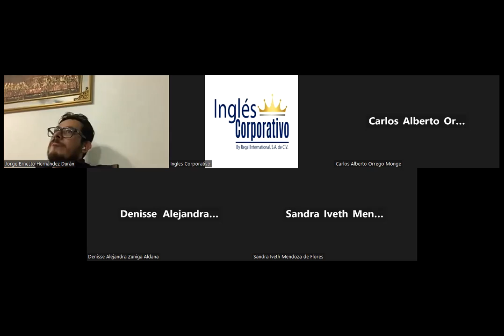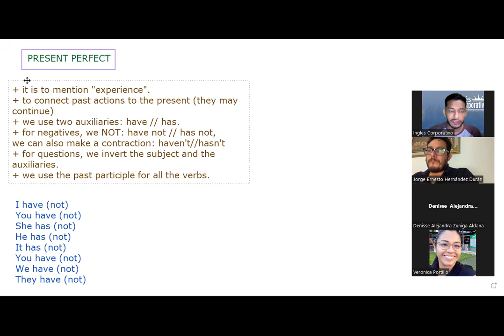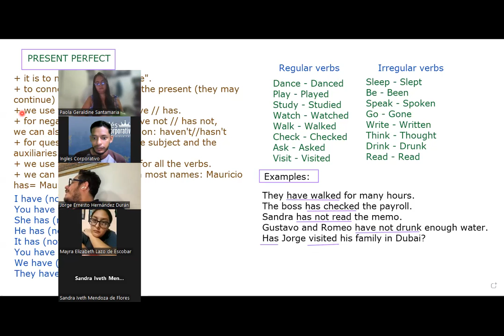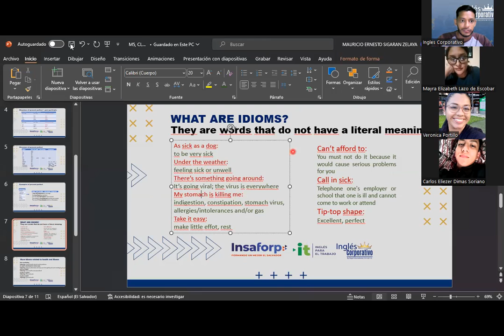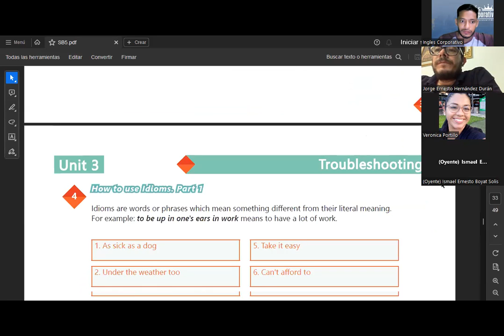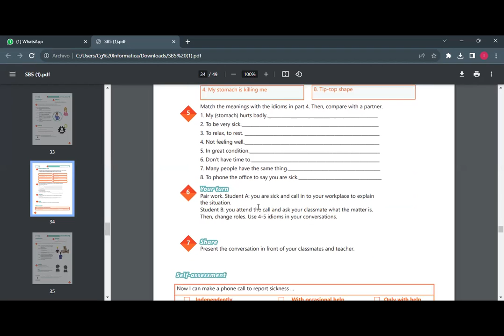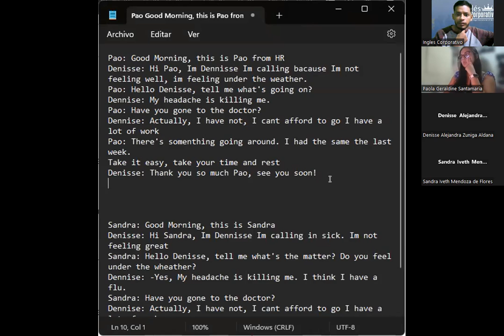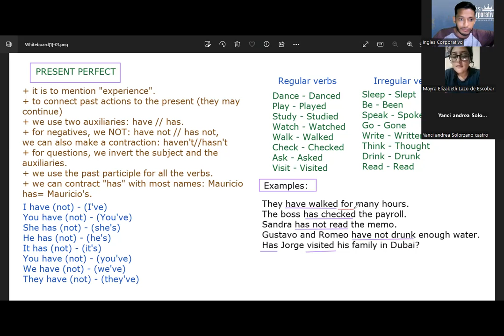SESION 13-25.08.23-AC29750-0005-2023-SIGARAN-How to use idioms - part 1